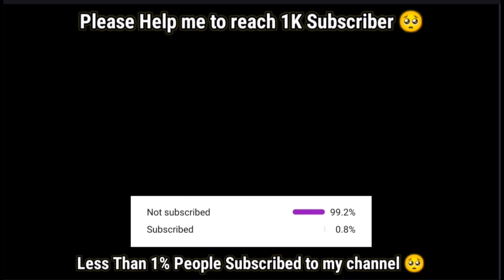Everyone When Tobey And Andrew Didn't Show Up In Spider-Man No Way Home.